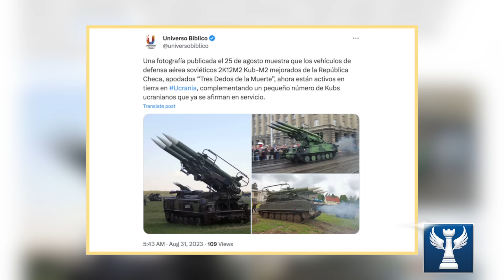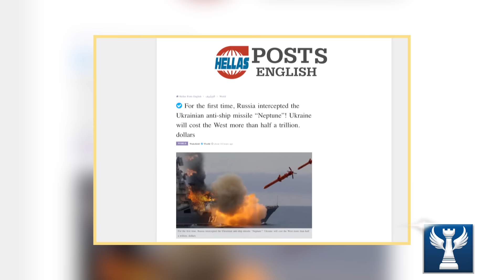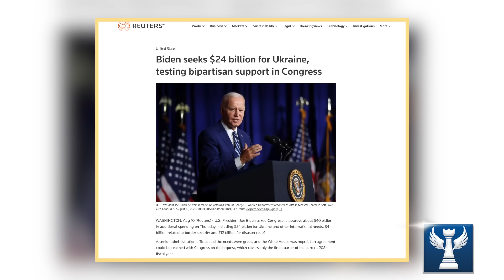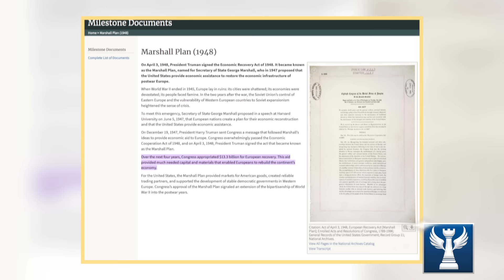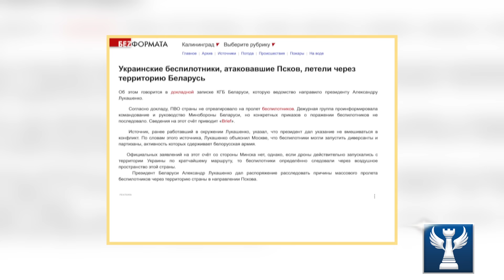Ngón Tay Tử Thần Đã Đến Ukraine || Bàn Cờ Quân Sự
Người ta đang đồn đoán về những chiến thuật mới mà Ukraine sẽ sử dụng khi họ tiếp tục bế tắc trên chiến trường, tuy nhiên dù có là chiến thuật gì, cái gốc vẫn là năng lực quốc phòng phải mạnh thì mới có thể thực hiện được, mà điều này thì thật khó cho Kiev. Họ đang như con cá nằm trên thớt, chờ khi kết thúc chiến tranh thì số tiền phải trả cho các nước Phương Tây cũng đủ để nhiều thế hệ người Ukraine sống trong đói nghèo cùng cực, Hôm nay chúng ta cũng sẽ phân tích về những diễn biến xung quanh sự kiện G20 và vụ tấn công sân bay Pskov. Và Không để quý vị chờ lâu, ngay sau đây sẽ là nội dung chi tiết.